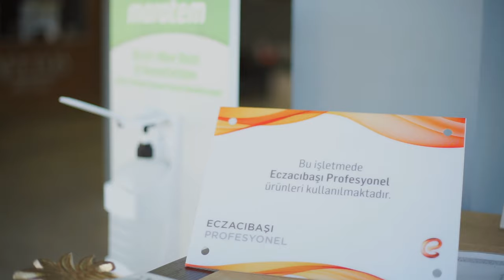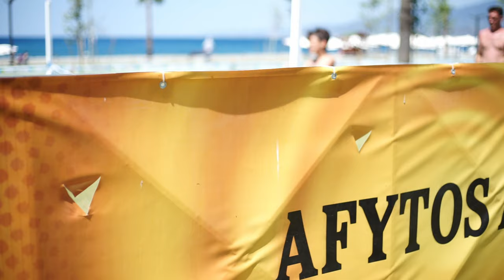Afytos Akçay Tatil Köyü - Etstur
Altınkum Mevki'inde yer alan tesis; Akçay'a 2 km, Kazdağları'na 5 km, Edremit'e 7 km, Edremit Havalimanı'na 15 km, Balıkesir'e ise 86 km mesafede konumlanıyor.